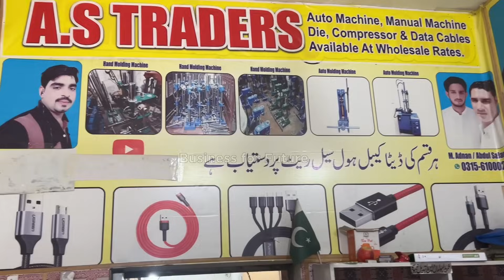Business ideas in pakistan 2024 | small factory business idea at home in pakistan